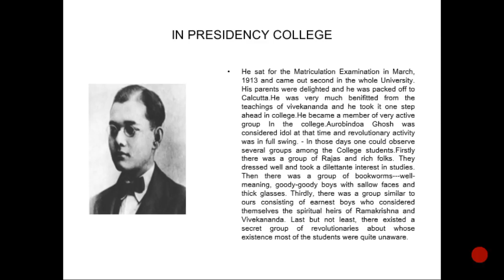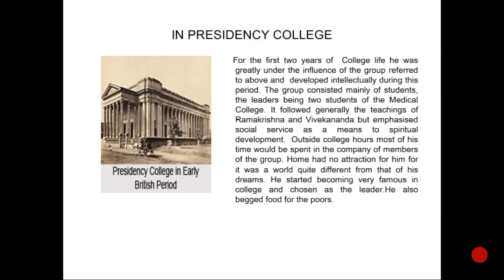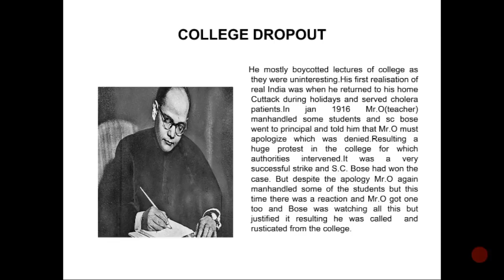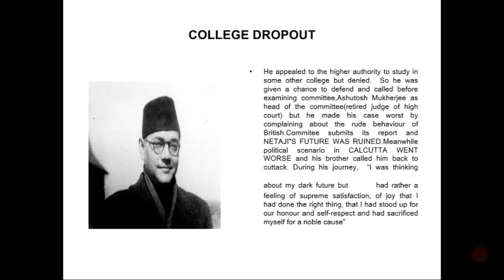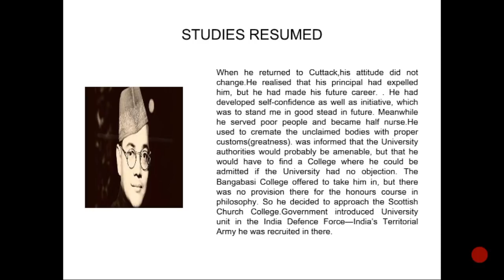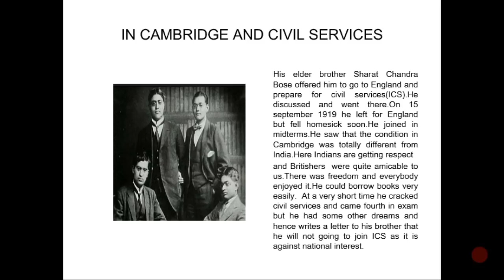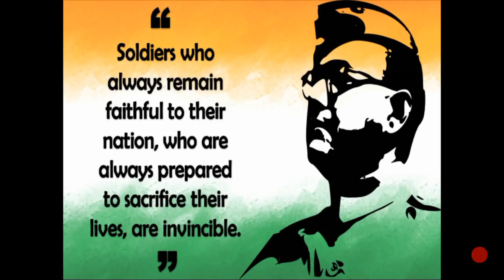Netaji Subhash Chandra Bose Autobiography - An Indian Pilgrim Part 2 - Know about Great Indians